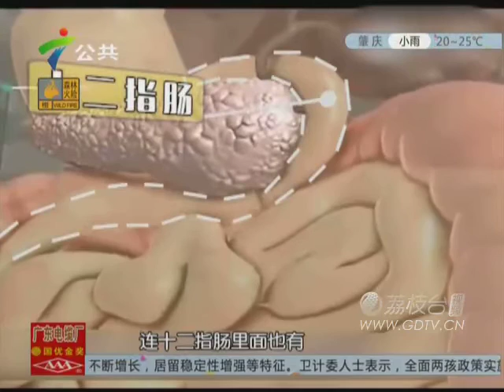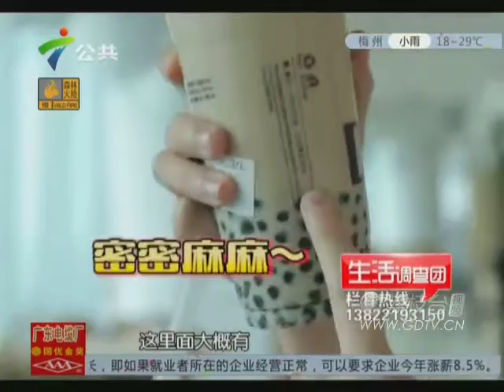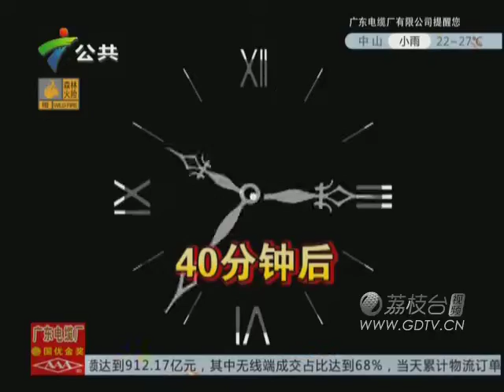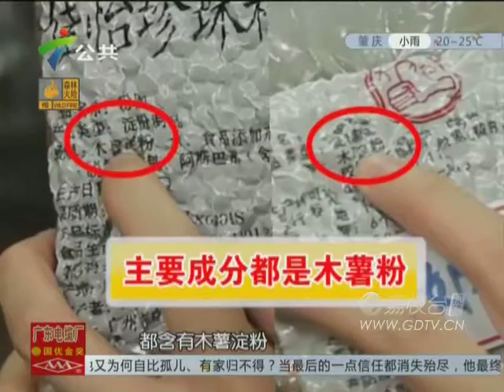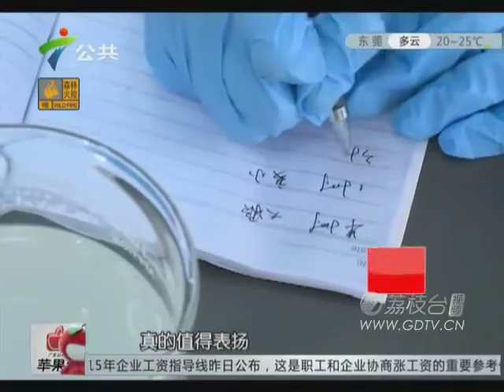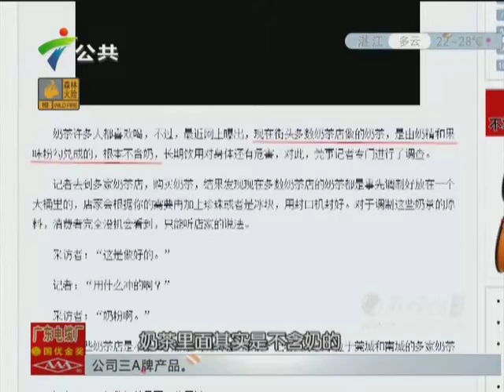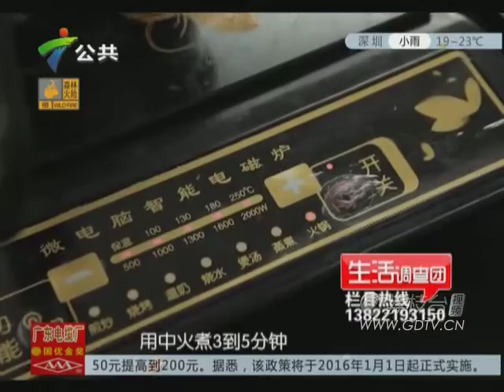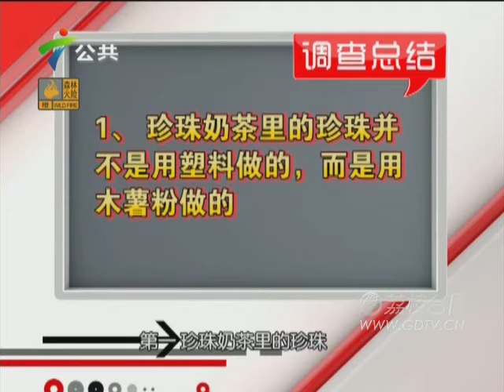20151112喝珍珠奶茶会导致肠梗阻嗎